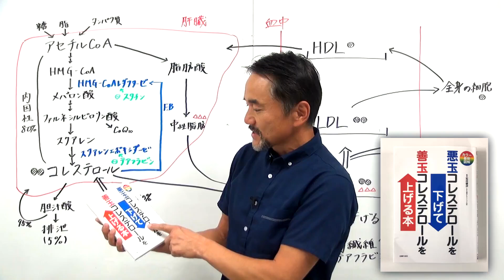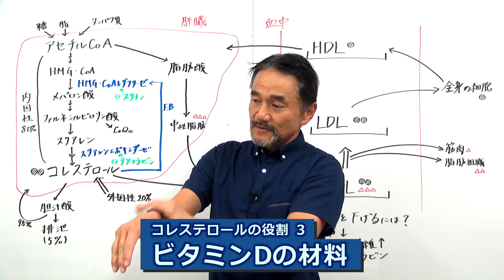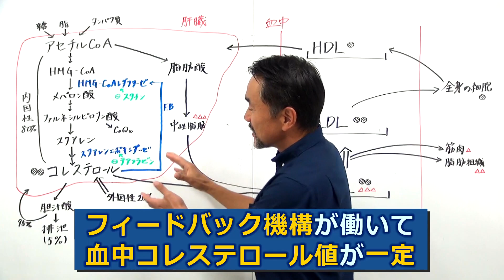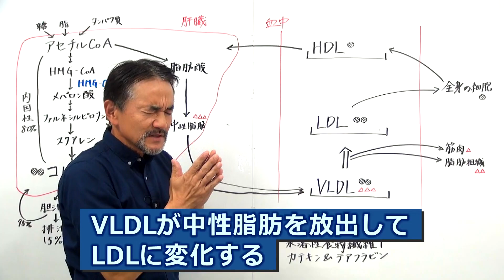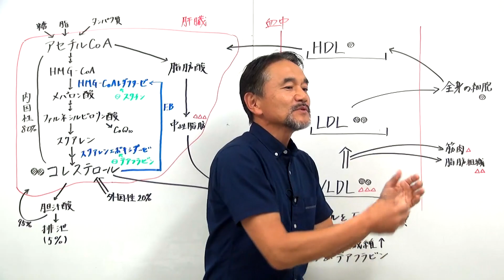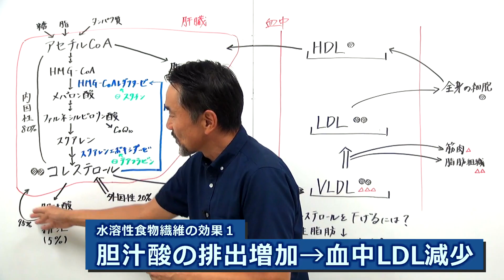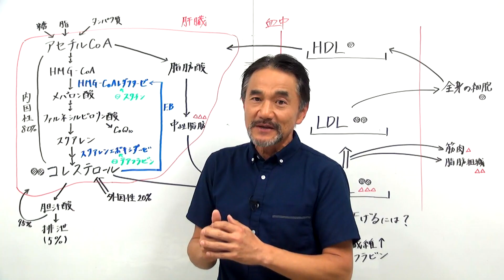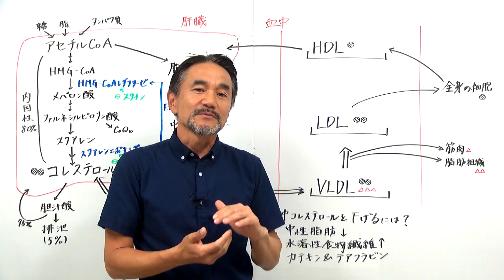コレステロールは誤解だらけ！テアフラビンというスーパーカテキンを知っていますか？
歯医者の野上です。
元々は口腔外科が専門で、現在は、訪問歯科診療を行っています。
また健康増進医学について、個別でアドバイスしたり、講演会で登壇したりしています。

前回は、4種類の脂質の全体像をお話しました。
1 コレステロール、2 リン脂質、3 中性脂肪、4 遊離脂肪酸
の4つですね。
今回は、その中で、コレステロールに焦点を絞って、説明しています。

テーマ『コレステロールは誤解だらけ！テアフラビンというスーパーカテキンを知っていますか？』

・コレステロールは体に悪い？
・コレステロールの役割
・ 「食事からとるコレステロール」＝「血中コレステロール」は正しい？
・悪玉コレステロールは悪いコレステロール？
・コレステロールとの正しい付き合い方(下げ方)

コレステロールは、非常に誤解されています。順番にその誤解を解いていき、コレステロールを安全に下げる方法をお話しています。

参考図書「カラー最新図解　悪玉コレステロールを下げて善玉コレステロールを上げる本 」

コレステロールは、脂質ですが、エネルギーにならない栄養素です。
体の構成要素としてとても大切です。
①レシチンとともに細胞膜の構成要素。
特に細胞膜の補強！として働いています。
がん細胞を退治してくれる免疫細胞の膜も、コレステロールが材料となります。
②男性ホルモン、女性ホルモン、副腎皮質ホルモンなどの大切なホルモンの材料となるのもコレステロールです。
③紫外線を浴びると体内でコレステロールを材料としてビタミンDが合成されます。
④脂肪の消化吸収を助ける胆汁の原料である胆汁酸の材料もコレステロールです。
5%は排泄されますが、95%は再吸収され、再利用されます。

つまり、私たちの体に必要なものの多くがコレステロールを材料として作られているのです。

コレステロールを下げる為にクスリを服用するという誤解があります。
コレステロールを下げるクスリの副作用としてコエンザイムQ10の合成が減ることがあげられます。
動脈硬化は、炎症や活性酸素が問題だ、ということを考えると、動脈硬化の危険因子を避けるために飲んでるクスリなのに、抗酸化物質であるコーエンザイムQ10 が減るのは逆効果の可能性があります。
クスリはリスク、と、覚えておいてください。

▼動脈硬化に関する動画
「歯周病が全身をむしばむー動脈硬化編ー」

一方、お茶の成分であるカテキンや、紅茶の成分であるテアフラビンは、LDLコレステロールの酸化を防ぐ抗酸化物質であり、さらに、スクアレンエポキシダーゼ阻害の働きがあります。
コーエンザイムQ10の合成にも関与しないので、こちらの方が安心です。

テアフラビンは、高級紅茶にわずかに含まれている主成分でカテキン以上の機能性があるので、スーパーカテキンと言われています。
サプリメントなどでも販売されています。

コレステロールの様々な働きを考えると、高いより低すぎの方が問題です。
今回は、コレステロールの誤解を様々な角度から解いていきました。
みなさんの脂質との付き合い方の参考になれば幸いです。